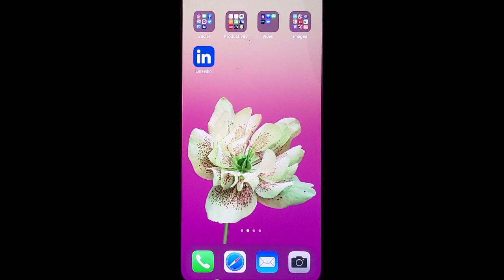How To Stay Top of Mind and Deepen Your Relationships